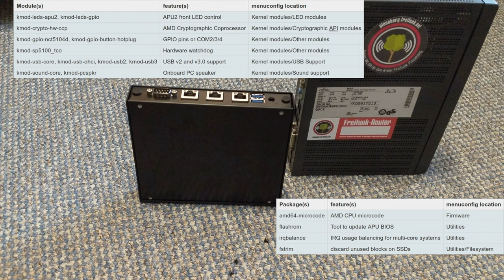Review: PC Engines APU.2D4 als fastd Offloader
Hier möchte ich euch einmal den PC Engines APU.2D4 vorstellen, und darauf eingehen was es bei der Benutzung für Freifunk zu beachten gibt.

Falls Ihr ein Board kaufen möchtet, kann ich euch empfehlen.
nrg verkauft auch über Amazon, günstiger ist es aber über deren eigene Webseite.